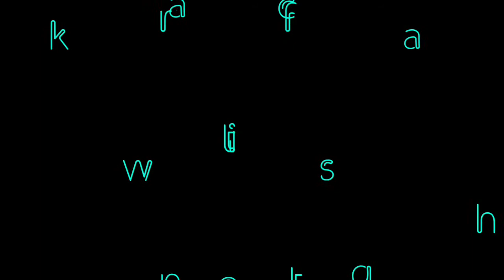UNBOXING Bastle Kastle (mini lofi modular synth)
unboxing and first look at the bastl kastle